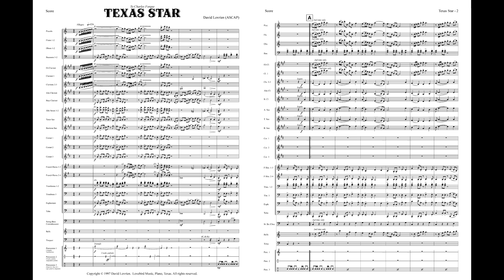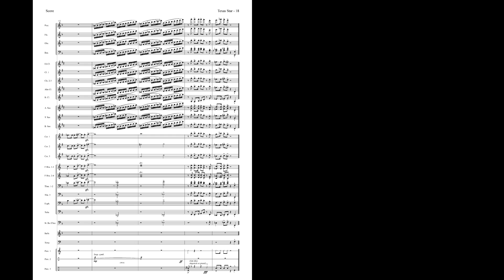Texas Star - David Lovrien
Concert Band. Official March of the Dallas Winds. Dedicated to the composer's high school band director, Charles Forque, this sprawling western march is a musical impression of the famous "Texas Star" Ferris Wheel at the Texas State Fairgrounds in Dallas. Grade 4. Published by Lovebird Music.